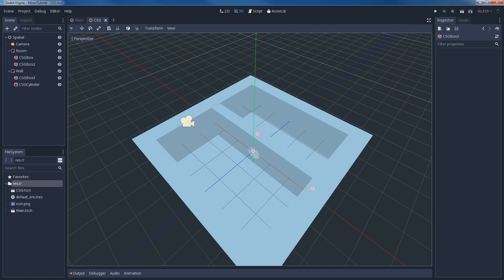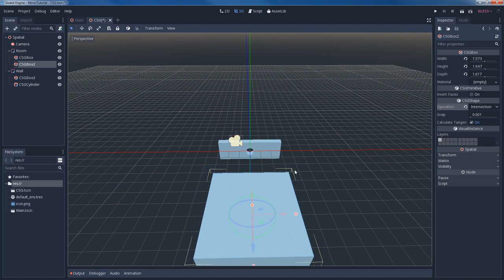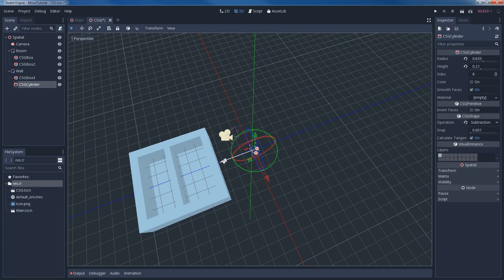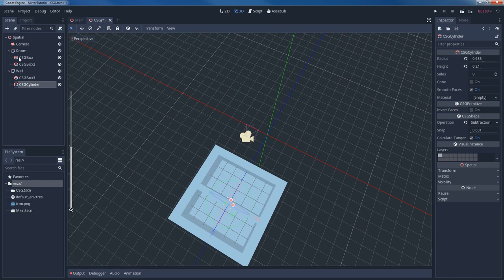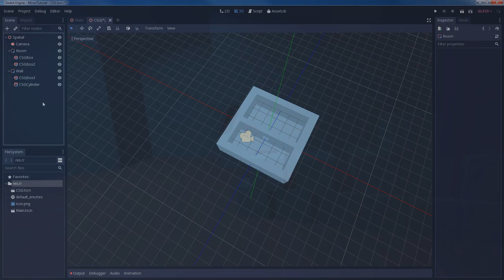What is CSG? (Godot Tutorial)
Today we're talking about csg (constructive solid geometry). With those, you are able to prototype levels and create complex objects inside Godot.